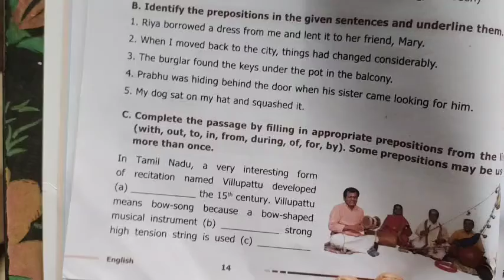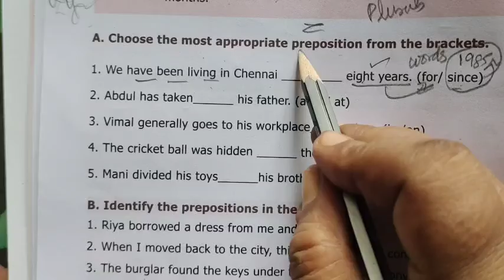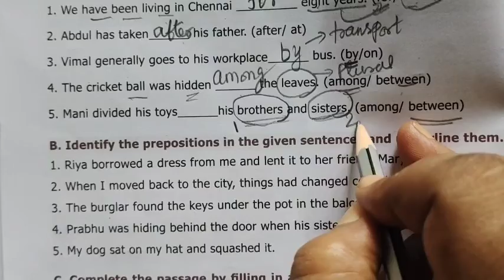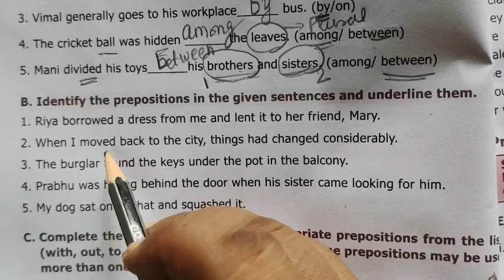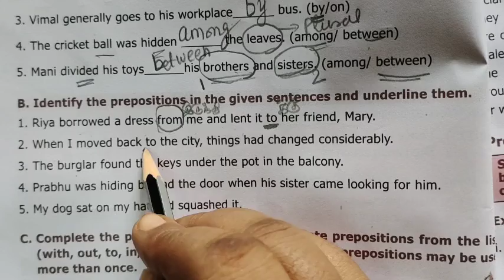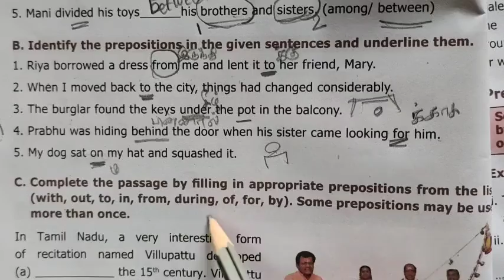9th English [Preposition (3)-Page-12 Unit-1 Prose-Learning the Game @Gomathi Maths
9th English [Preposition (3)-Page-12 Unit-1 Prose-Learning the Game @Gomathi Maths

Welcome to Gomathi maths Channel
This video is for Class-9 Grammar Part-Preposition 👍-